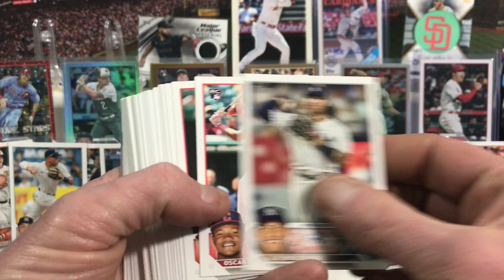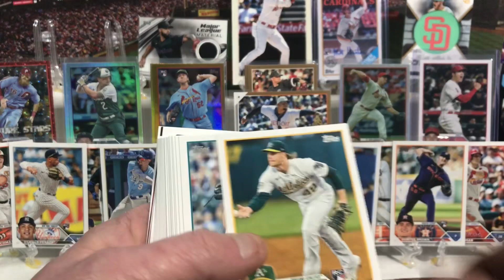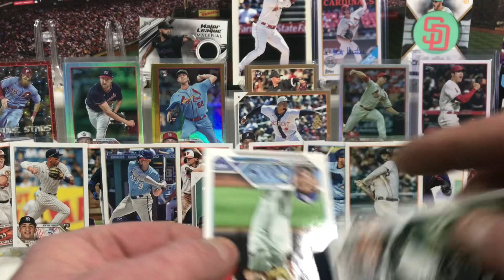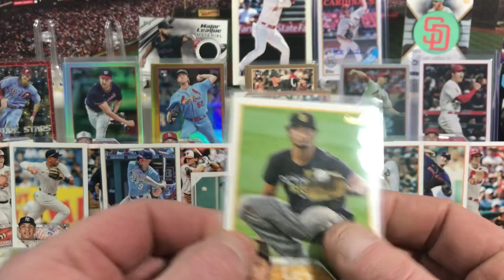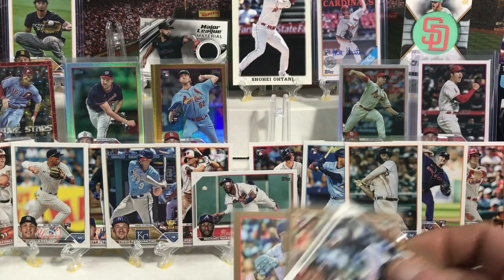2023 Topps Series 1 Jumbo Box!! A Pack A Day For 10 Days!! Day 9 Pulled A Gold Mirror SSP!!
Join me for the 10 day journey opening this Jumbo box!! 1 pack a day for the next 10 days.